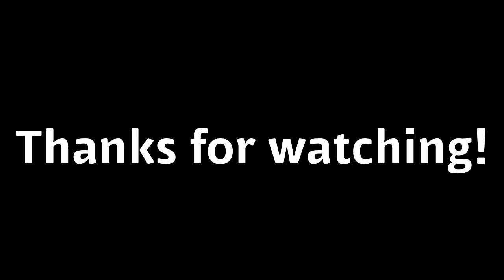Fortbyte piece #63 | Season 9 Fortbyte Challenges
Special thanks to PostHistoricGamer for the outro song for these videos! Link down below to their channel! Go show them some love!

My Xbox gamertag: CheapRabbi7321